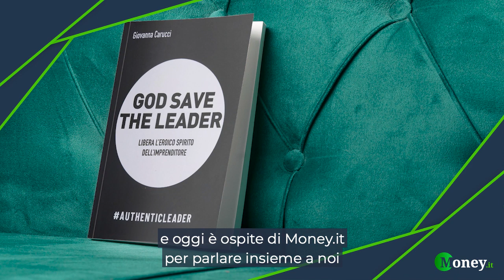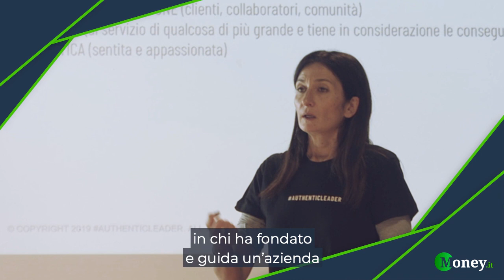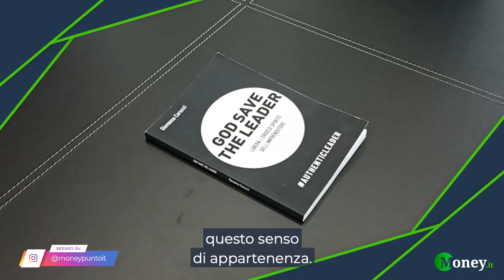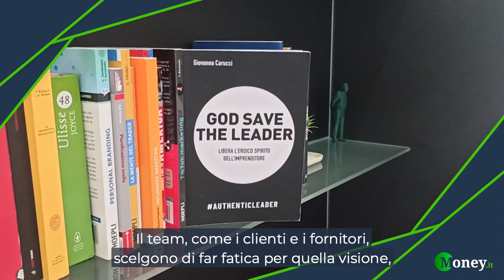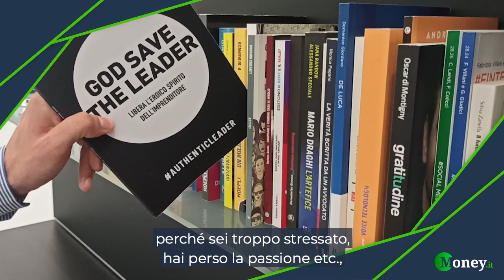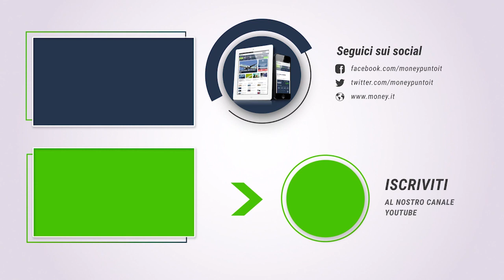God Save The Leader con Giovanna Carucci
Siamo abituati a pensare agli imprenditori come a persone totalmente dedite al profitto e ai numeri. Con Giovanna Carucci cercheremo di svelare il lato umano ed emotivo che alberga in ciascun imprenditore e che, se ben coltivato, conferisce all’azienda molta più solidità e senso di appartenenza da parte di tutti.